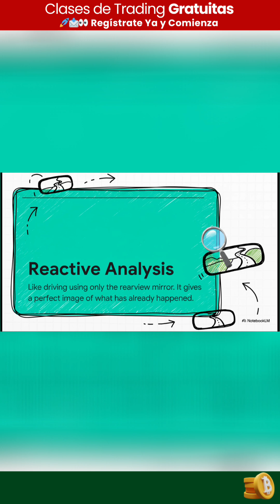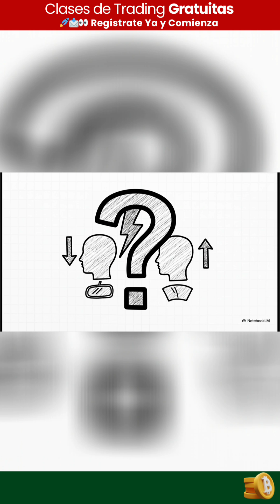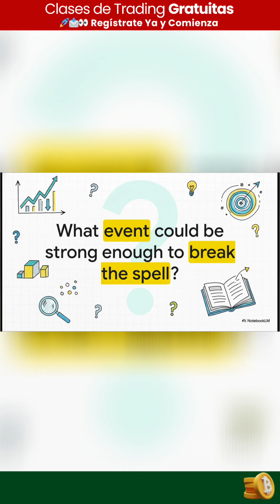Buy or Sell? AI Models Clash on Dow Jones Data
Two experts, same data, opposite calls: buy or sell? Discover the clash between reactive and proactive worldviews, and how this battle between reality and faith shapes the market.